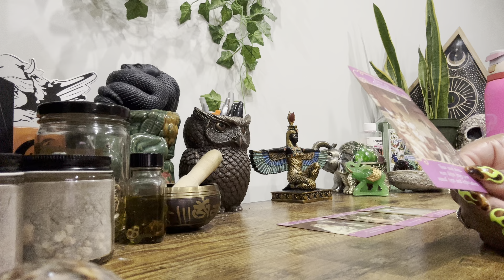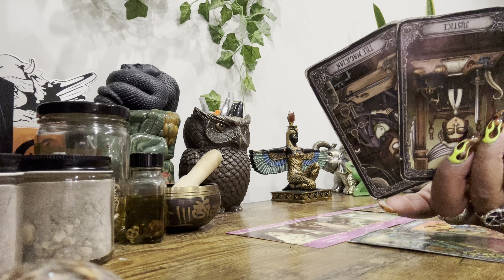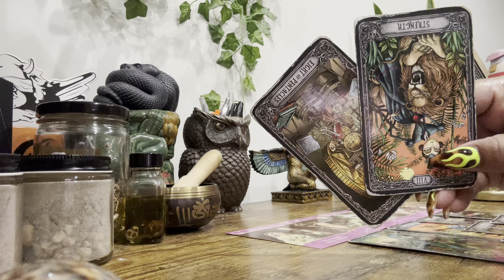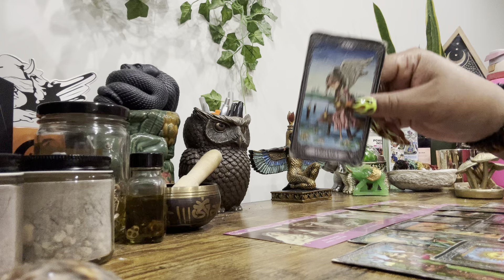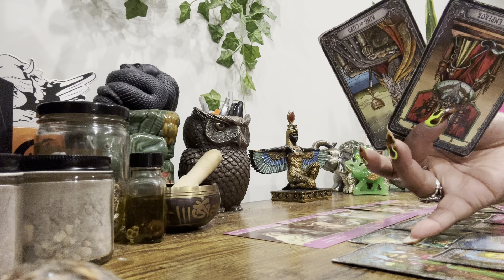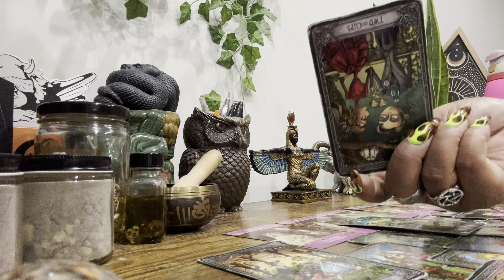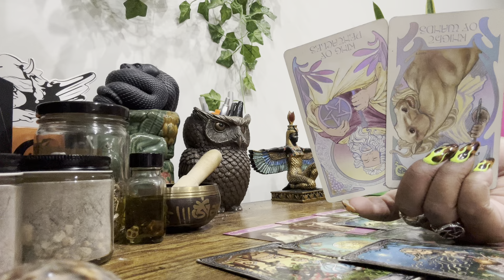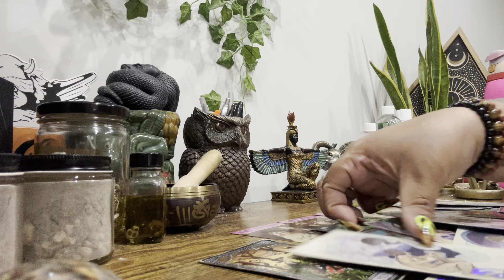❤️‍🔥Collective Love Read❤️‍🔥 • Do U Want To Get Married, Empress? Cus, That’s Manifesting❣️